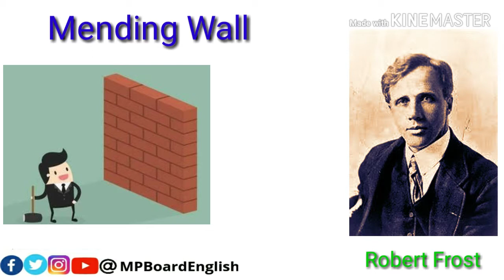Chapter 11 Mending wall by Robert frost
Madhya pradesh Board English .

In this channel you will get all study material for class  to 12th from Madhya pradesh shiksha mandal such as- Blueprint,Question paper,practice sets,important questions,etc.
mpboardenglish Mpbse mp board english mp board education mp board 12 class mp board 10 class mp board mpboardenglish 2019 MPBoardEnglish mpbse madhya pradesh education channel MPBOARDENGLISH mp board education tips mp board education channel for mpboardenglish  latest timetable latest blueprint latest result vedio lectures for mp board english to hindi translation